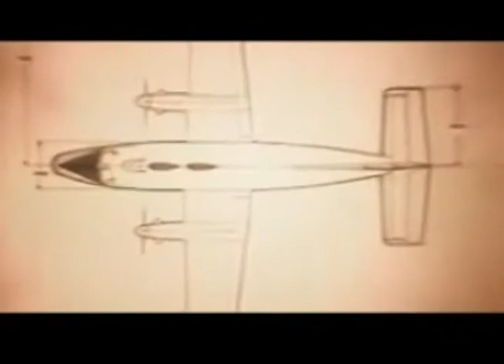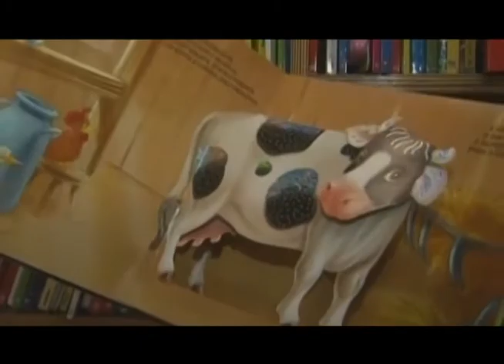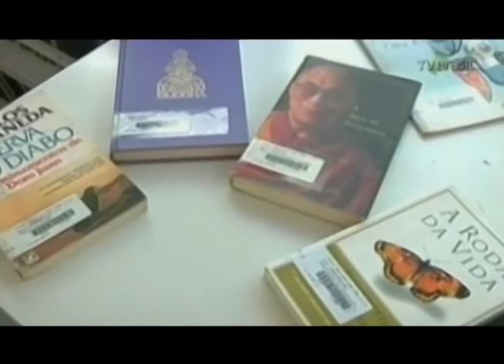Nas Asas da Educação com Ozires Silva - parte 1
Você vai acompanhar uma entrevista especial com o fundador da Embraer, Ozires Silva. Ele foi Ministro de Infraestrutura, presidente da Petrobras e um grande militante na área de educação. O especial "Nas Asas da Educação - com Ozires Silva" revela que a educação teve um papel fundamental na vida do engenheiro aeronáutico. A entrevista é da jornalista Bianca Oliveira.